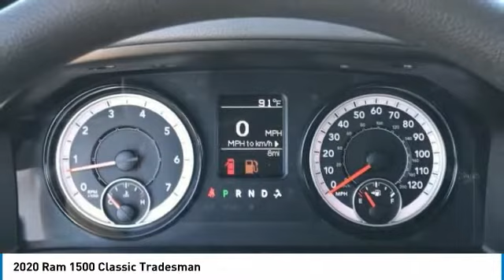2020 Ram 1500 Classic LR12277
2020 Ram 1500 Classic Tradesman Price includes: $1000 - Chrysler Capital 2020 Bonus Cash 20CL5. Exp. 03/31/2020 $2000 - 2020 National Retail Consumer Cash 20CL1. Exp. 03/31/2020 $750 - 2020 Retail Bonus Cash 20CLA1. Exp. 03/31/2020